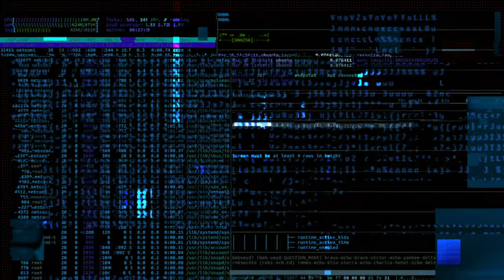Hack the System - No Copyright, Copyright Free Videos, 4k, 15-seconds loop, alpha